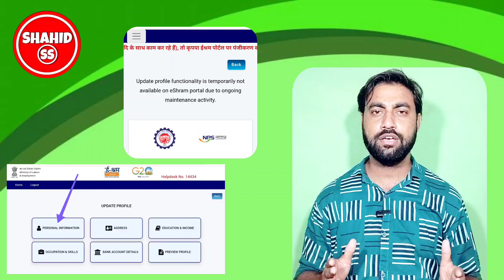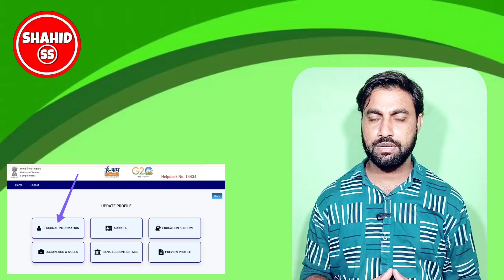e shram card personal information update online | e shram card personal information correction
Dosto is video me hamne apko bataya hai e shram card me personal information me aap update kaise kar sakte ho